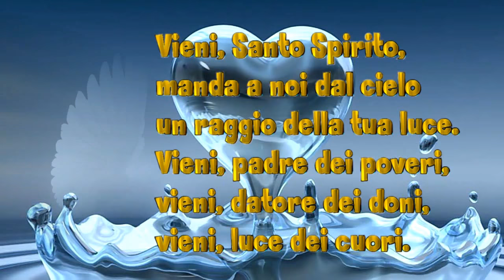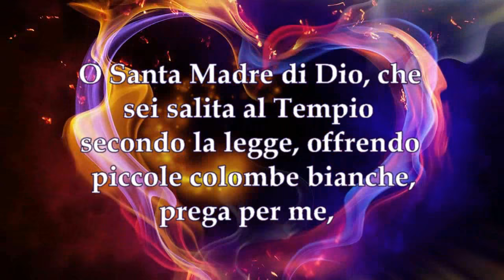Novena per la Purificazione del Cuore - Candelora - Con Indulgenza